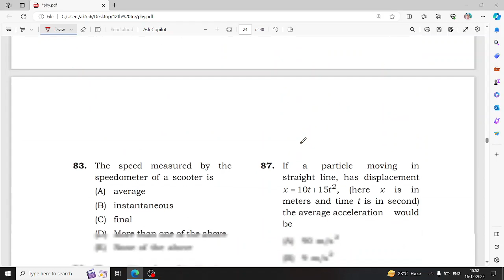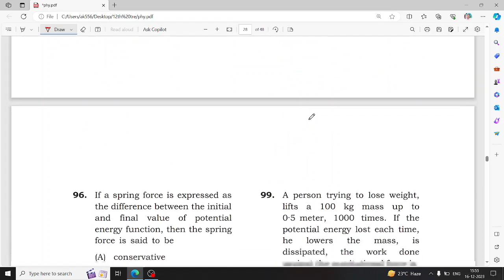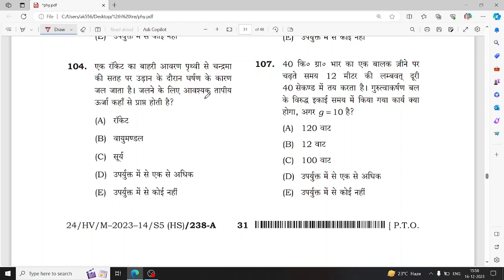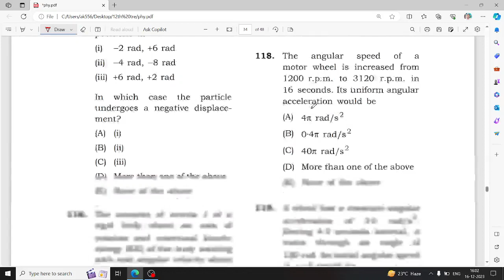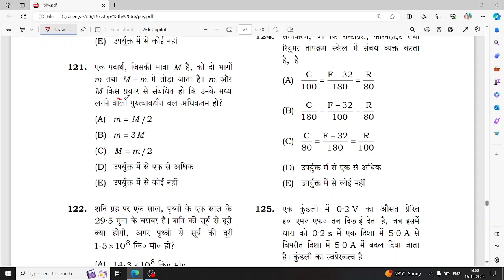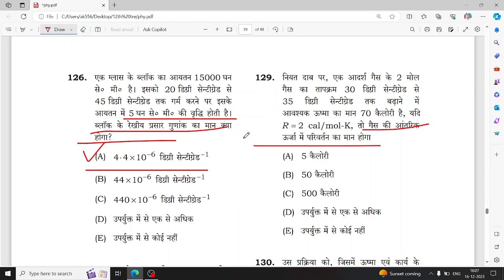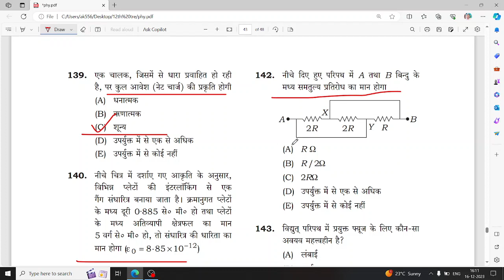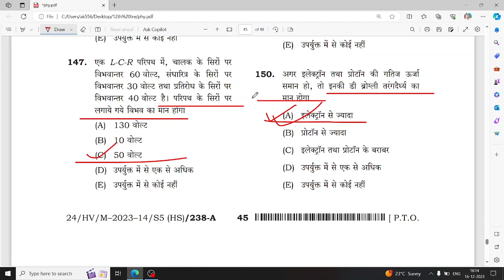Physics Bpsc Tre 2.0 | Official Answer key